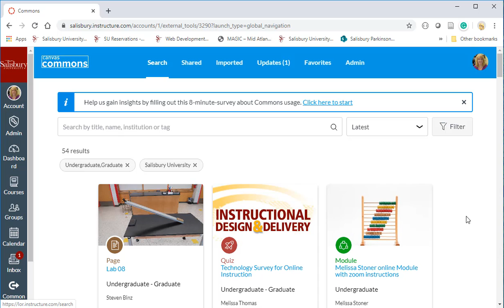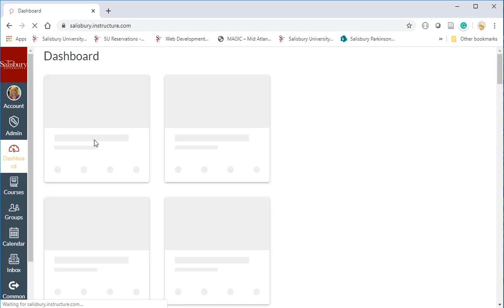Import from Canvas Commons - Student Tech Survey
Quick tip on how to import items to your Canvas course from the Canvas Commons. Specifically demonstrating a Student Technology Survey created at Salisbury University to find out about access to technology by higher education students in remote locations.